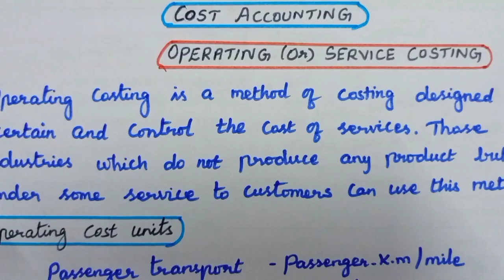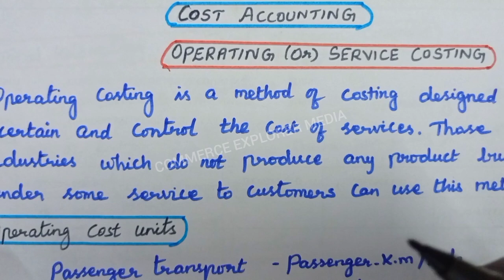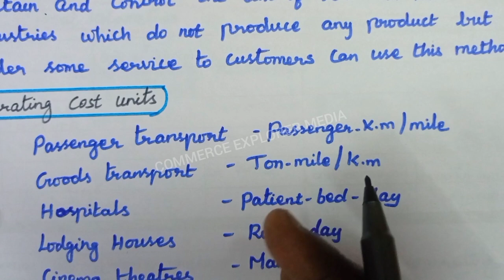Operating costing in Tamil - Part 1 || Service costing in Tamil